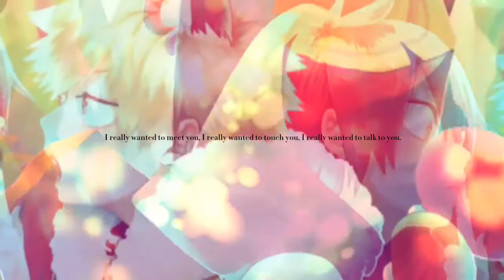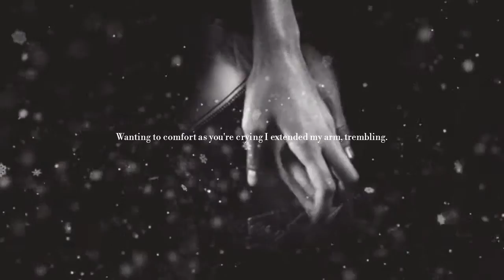kiribaku au | The Wolf that fell in love with Little Red Riot Hood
( I swear, tomorrow I'm gonna fix tags and so on. But meanwhile, here! ♡ )